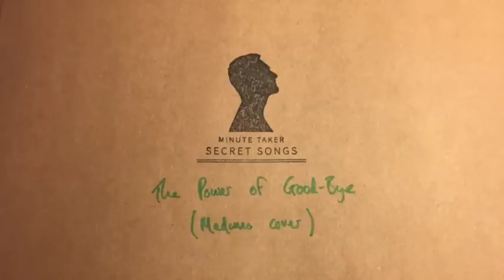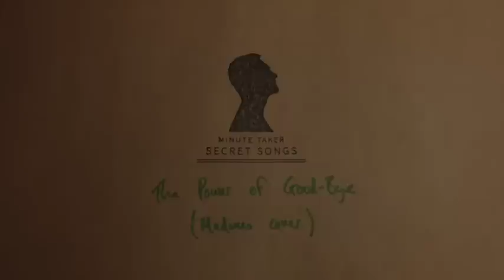MINUTE TAKER - The Power Of Good-Bye (Madonna piano cover) *edited version*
Edited version taken from Minute Taker's new subscription only album 'Secret Songs Volume 3: Covers'. Find out more about joining Secret Songs

'The Power Of Good-Bye' written by Madonna & Rick Nowels. Arranged, performed & produced by Ben McGarvey.